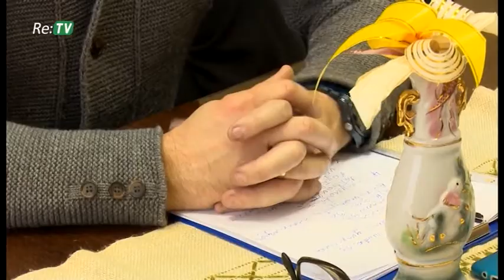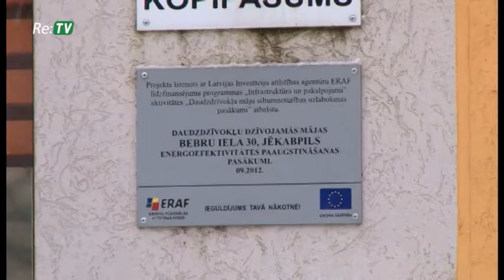Jēkabpilī konstatēts otrais augstākais centralizētās siltumapgādes tarifs janvārī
Starp republikas nozīmes pilsētām šā gada janvārī otrais augstākais centralizētās siltumapgādes tarifs konstatēts Jēkabpilī.